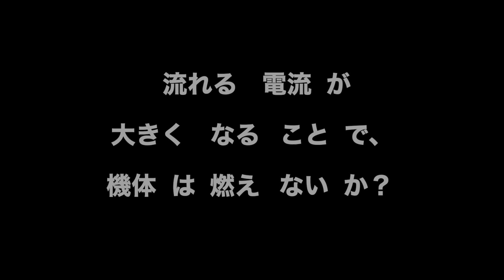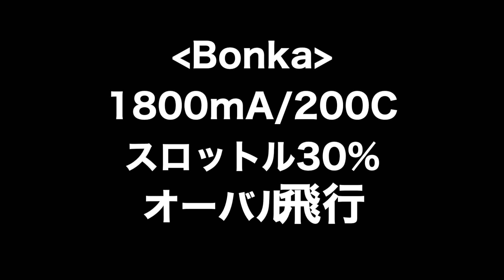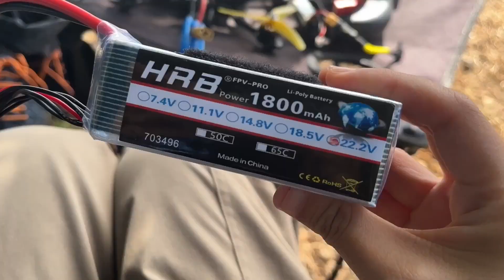【バッテリー】違いを体感せよ!! BONKAのバッテリーテスト＆バッテリーの基礎お勉強【ドローン/Drone】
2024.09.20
今回は、バッテリーメーカー Bonkaさんから
最近ウワサのバッテリーをご提供いただきました！！🤩✨✨

今までパーツ系やバッテリーはよっぽど興味がないとレビューしなかった（というか、できる気がしないのでお断りしていましたw）私ですが、こちらのバッテリーには興味津々！！！

というわけで、普段使っているバッテリーと飛ばし比べてみたので、
違いを体感していただけると嬉しいです！

◾️お品書き◾️
00:00 intro
00:55 バッテリーの基礎知識
02:33 Cについて
03:25 Cが高いことのメリット！
04:47 流れる電流量が大きくなることで機体は燃えないか？
08:12 バッテリーテスト！！
飛行時間テスト
　09:41 Bonka 1800mA/200C スロットル30% オーバル飛行
　11:49 HRB 1800mA/50C  スロットル30% オーバル飛行
フルスロ時の放電能力テスト
　14:24 R-LINE 1550mA/120C
　14:48 Bonka 1800mA/200C
　15:13 R-LINE 1400mA/120C
16:00 国内でのお取り扱いについて
16:25 まとめ

music🎧
旧未来空間：